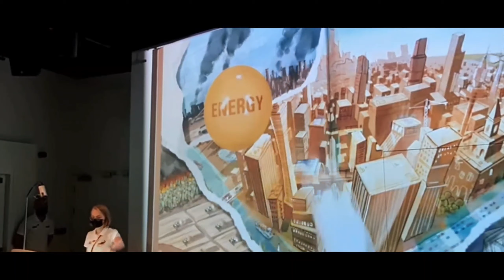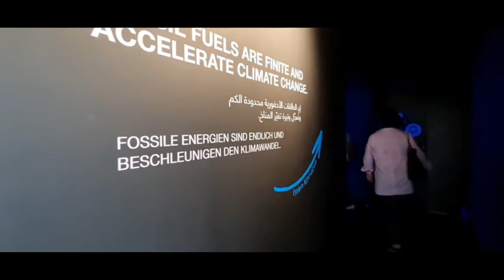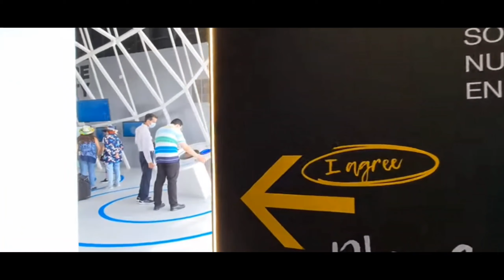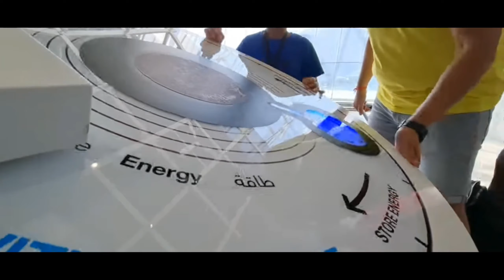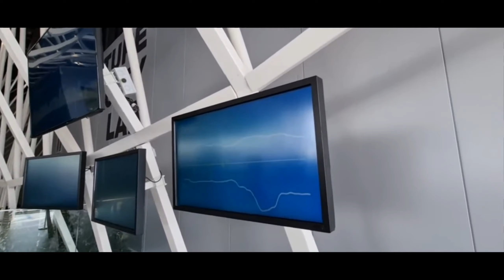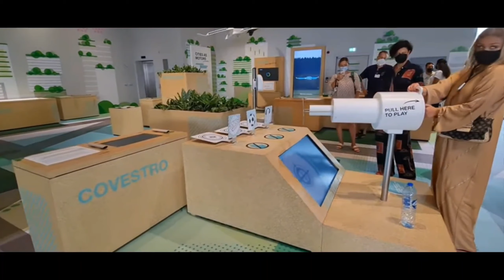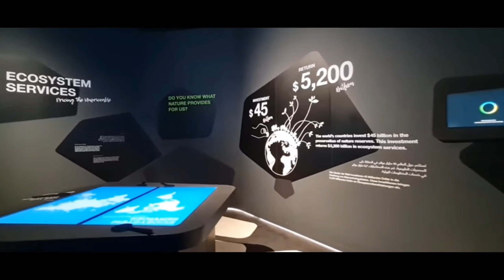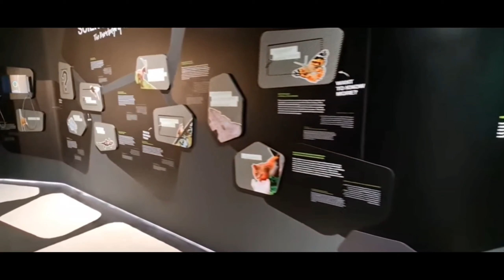Germany Pavilion Expo 2020 Dubai germany Pavilion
OUR SHOPEE  NO CREDIT CARD ONLY DEBIT CARD TAKE 3 EMI GOOD TO GO IN UAE
1

how to get instant loan|| CashNow app in UAE AED500 TO 5000 ONLY 5 MINUTE APPROVAL

GET100 .IS CORD  AED 20,